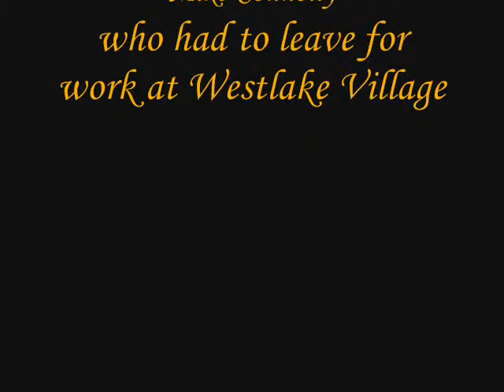The Retelling of Othello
We had a project for British Literature to retell a story that we read during the year.  We took a few liberties with the script.